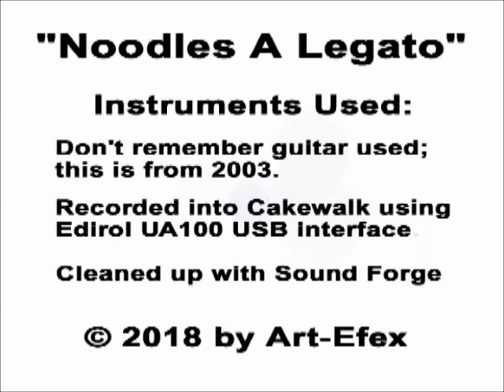Noodles A Legato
Bistro Dopplerbop highly recommends "Noodles A Legato". Not to be confused with "Pasta Al Dente"; this is not food but rather, a jam I recorded in 2003. Ah yes, a fine year for jamming...The 'noodles' simply refers to me noodling around, over a simple vamp. Our chef recommends listening to this on the most powerful audio system you have available for an optimum dining experience. Bon appetit !